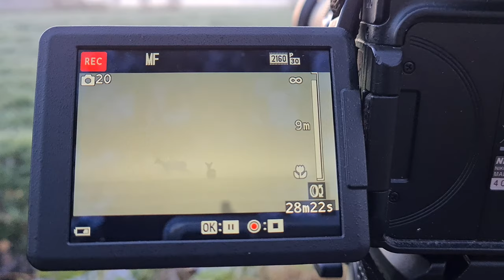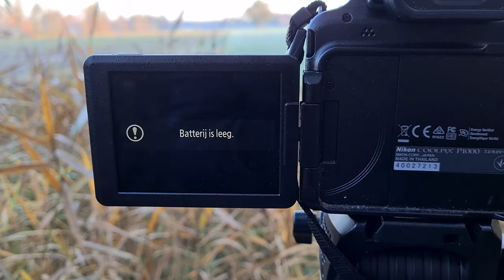Vlog #179: De eerste vorst met reeën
De eerste koude nachten waren een feit. En dan is er niks mooiers dan onder die omstandigheden het bos op te zoeken op zoek naar reeën. Ik had wel uren willen blijven was het niet dat de accu van mijn camera andere plannen had.